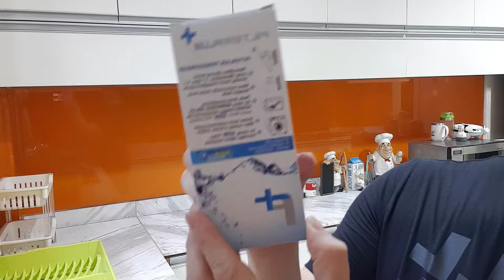Cara menjernihkan Air Kotor dengan Filter Air Sederhana (3 Macam Filter Air Untuk Dapur anda)